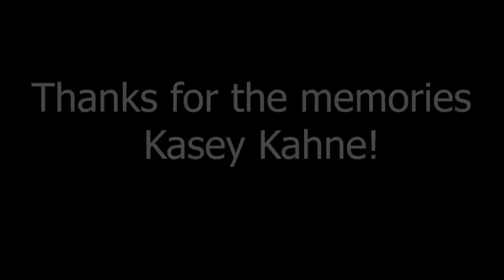Kasey Kahne Tribute ( I Wanna Get Better~Bleachers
This is a tribute to a amazing NASCAR driver